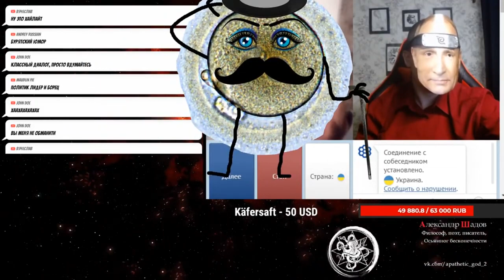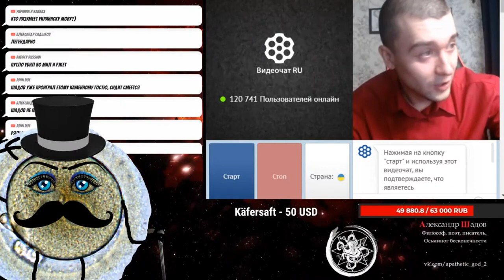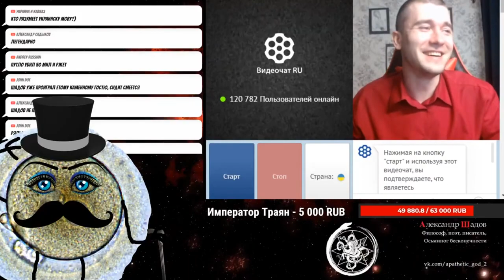Путин-хоккаге противостоит русскому ронину в гляделки